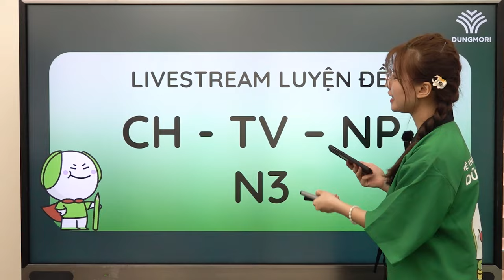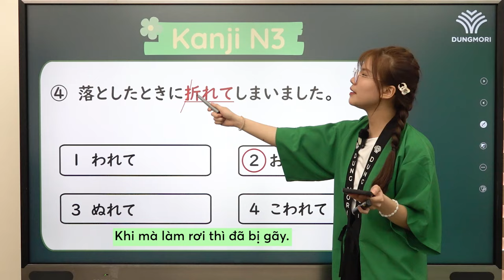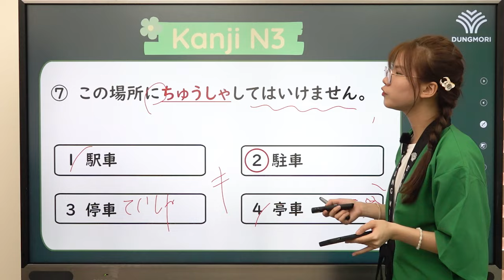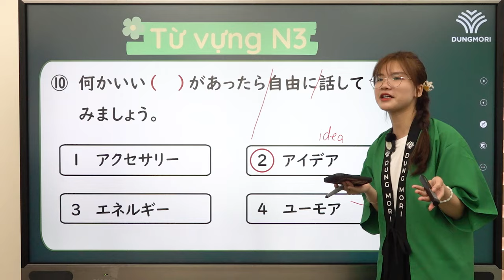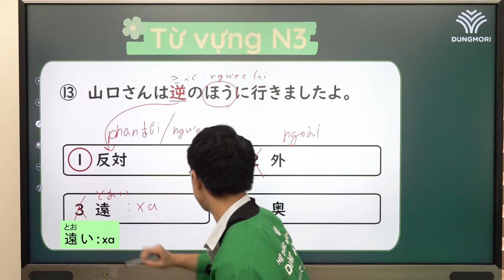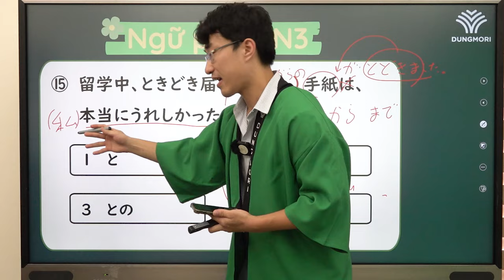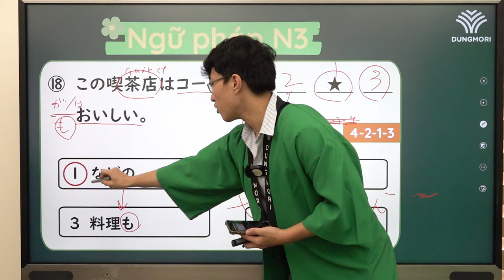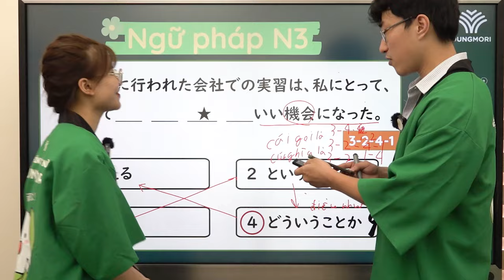BỨT TỐC VỀ ĐÍCH | #4 Luyện đề Từ vựng - chữ Hán - Ngữ pháp N3